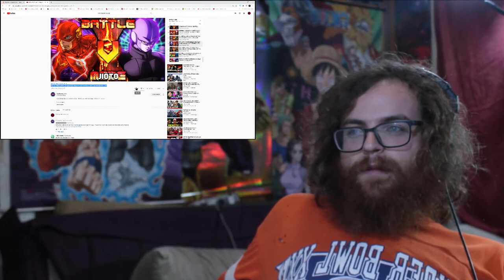HIT vs THE FLASH | BATTLE MODE | Battle Mode Ep. 109 ReaXtions | Axel Grave Reaction Video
A battle of speedsters and time jumpers. How will these sci fi physics work when they clash.